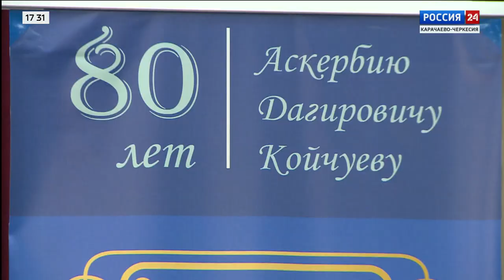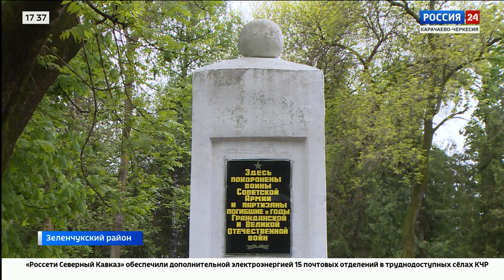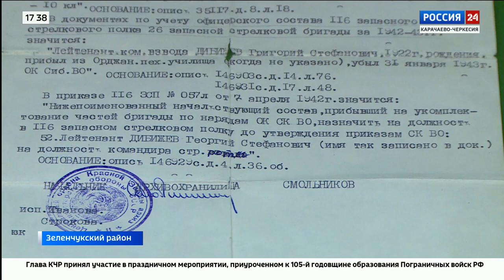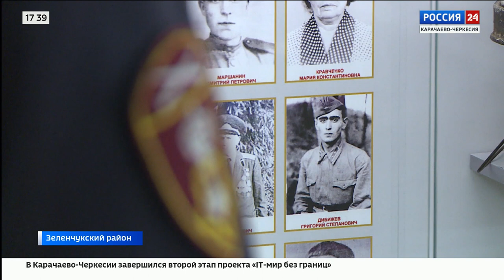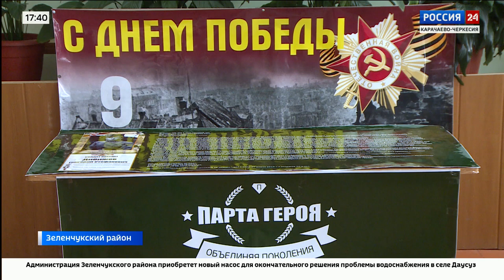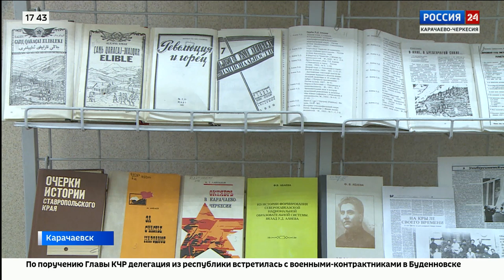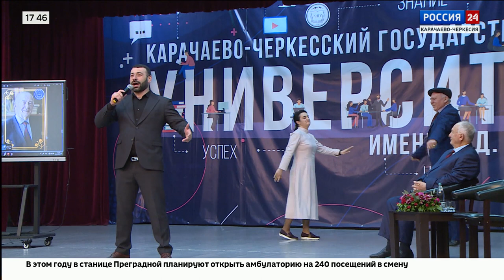"Вести Россия 24" Эфир от 29.05.2023